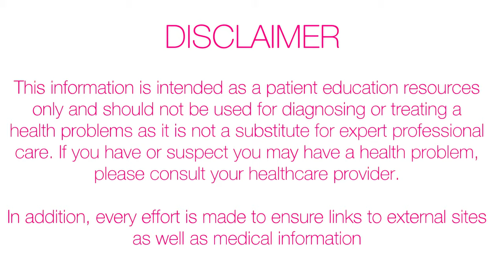8 Things You Should Know About I- Pill | Dr. Monika Agrawal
The I-Pill was launched to fulfil this need for protecting against unplanned pregnancy.
The emergency contraceptive pill or the morning after pill is to be used by a woman in case of contraceptive failure such as a condom bursting or leaking, forgetting contraceptive pills or in cases of unplanned or forced sex to protect against pregnancy.
Regular contraceptive methods are much more effective for long term use and emergency contraceptive pills should be used exclusively for an emergency only.